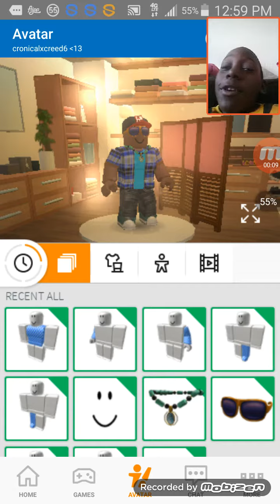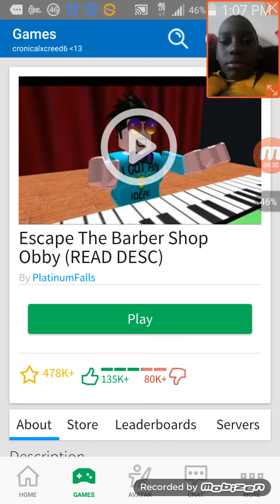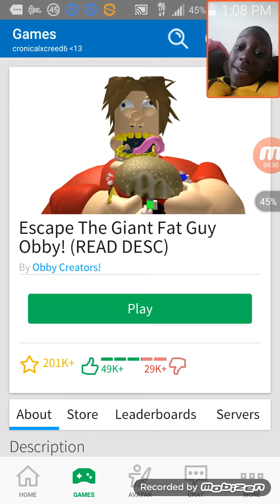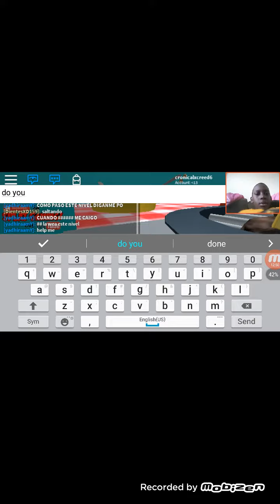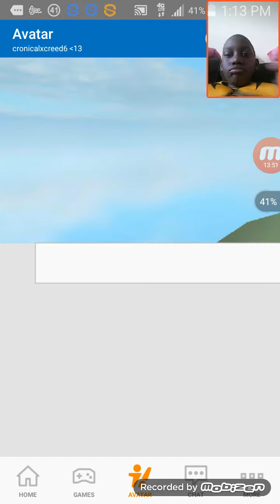Roblox obby (welcome to roblox)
Roblox obby comment wat to do next in roblox or play other games